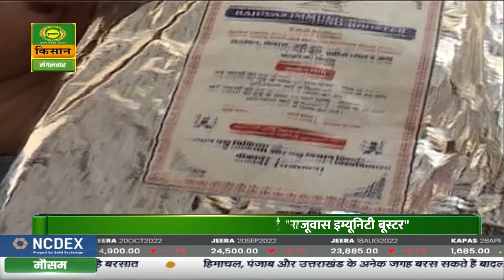...Journalist OP Yadav interviewed Dr. Satish K. Garg, Vice Chancellor, RAJUVAS, Bikaner...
..Journalist OP Yadav interviewed Dr. Satish K. Garg, Vice Chancellor, RAJUVAS, Bikaner on RAJUVAS Immunity Buster..